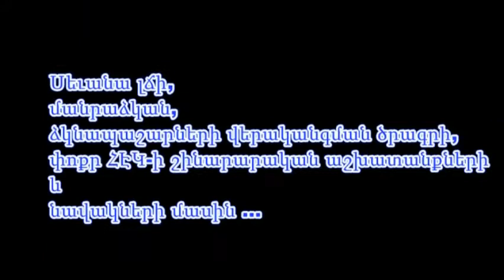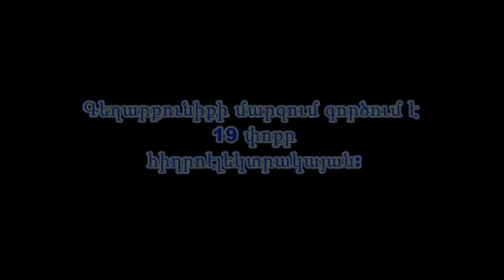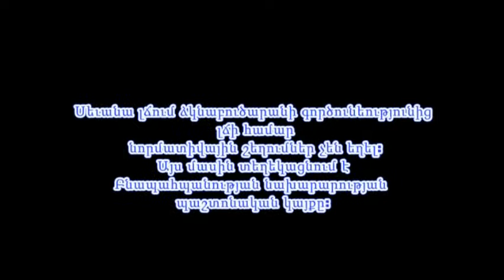Սեւանում ձկնորսությունը չի՞ վերահսկվում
«ԷկոԼուր»-ը հունվարի 31-ին աշխատանքային այցով Գեղարքունիքի մարզում էր: Առավոտյան ականատես եղանք Սեւանա լճում ձկնորսությամբ զբաղվող տասնյակ ձկնորսական նավակների: Գեղարքունիքի մարզպետարանի բնապահպանության բաժնի պետ Համբարձում Համբարձումյանից հետաքրքրվեցինք, թե արդյոք արգելված չէ Սեւանում ձկնորսությունը, եւ միթե այդքան ձուկ կա Սեւանում, որ որսում են: Նա պատասխանեց...
On 31 January EcoLur was on a working trip to Gegharkounik region. In the morning we eye witnessed more than 10 fishing boats in Lake Sevan. We asked from Gegharkunik Regional Municipality Environmental Department Head Hambardzum Hambardzumyan whether fishing in Lake Sevan is not banned and whether there is so much fish in Sevan to catch. He said, "If you have seen the boats, there is fish, but, in my opinion, very little. Fishing whitefish and trout fish species in Lake Sevan has been completely banned since 2005, except carp. I would like the boats you have seen not to be fishing boats, I would like to have the fishing of only carp and crawfish and I would like them to have proper agreement with the National Park, but, unfortunately, we don't have receive any data about them and we don't know how many organizations have fishing agreements, how much crawfish and fish is fished."